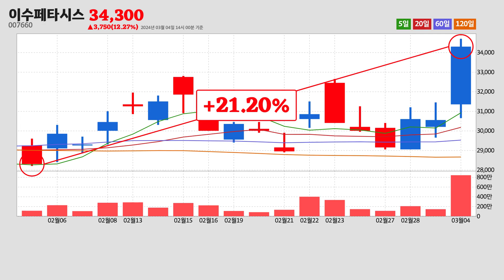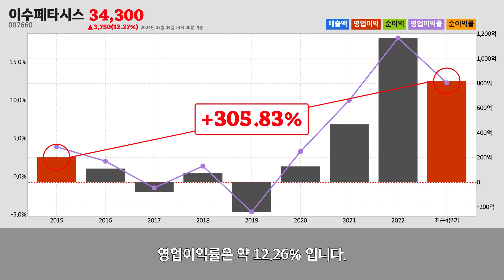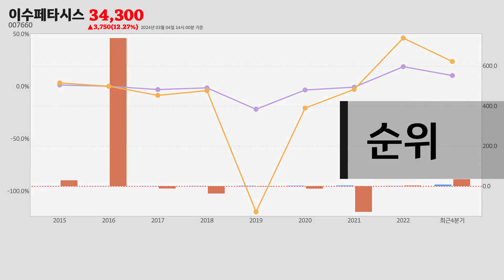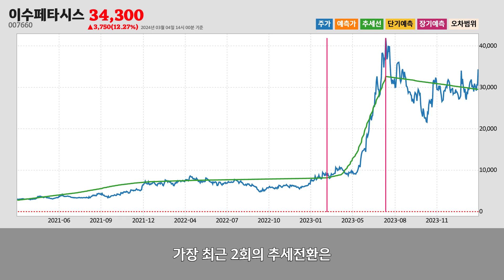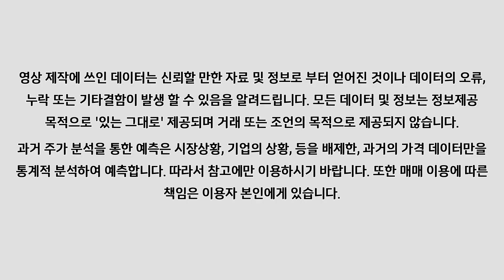이수페타시스주가분석(007660) 2024년 03월 04일기준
이수페타시스는 대구광역시 달성군에 위치한
이수페타시스는 2024년 03월 04일 오후 02시 00분 현재